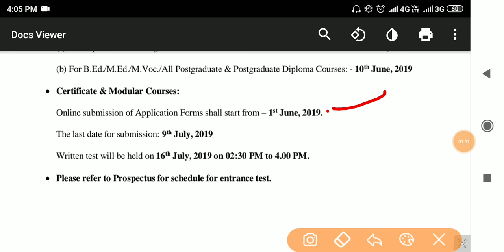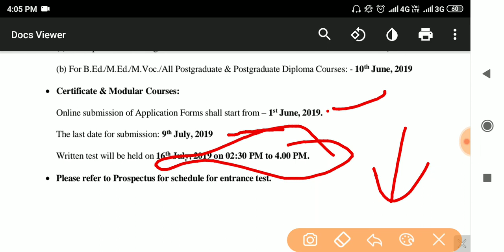ITI Written Test on 16 July | UP ITI ADMISSION 2019